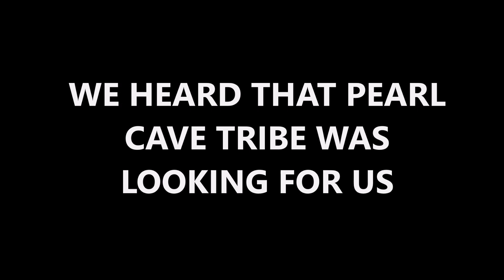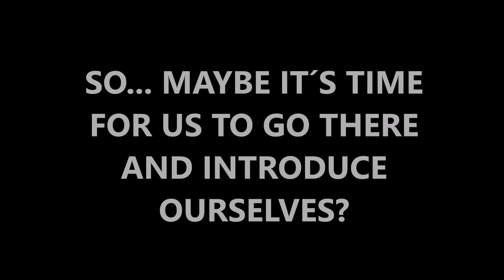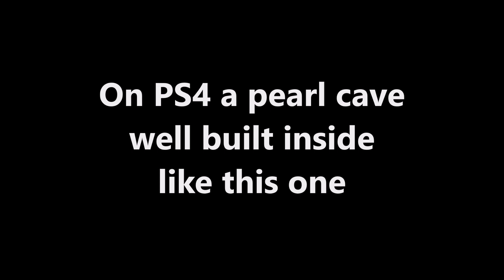FIGHTING GRIEFERS AND PEARL CAVE PARTY FOB!-ARK 3 MAN PVP EP8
CLUSTER NAME : BMS